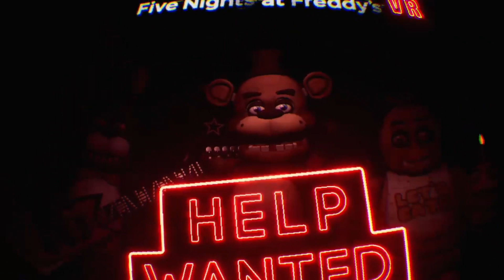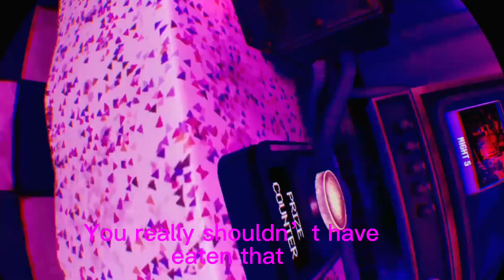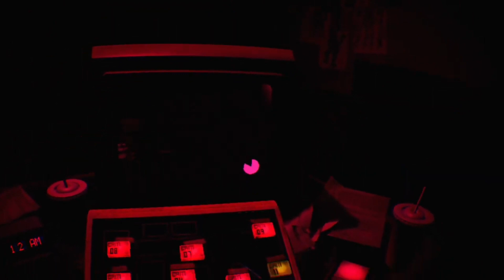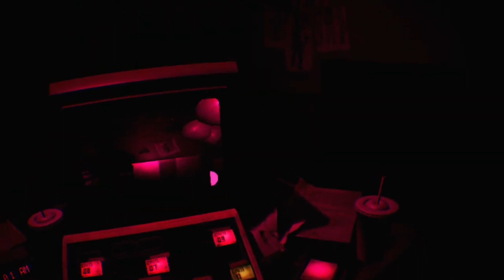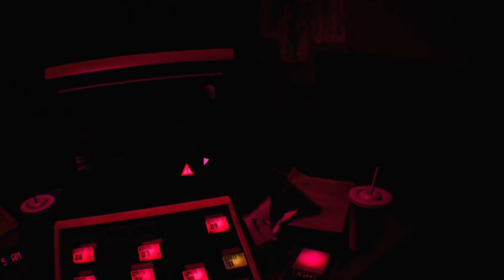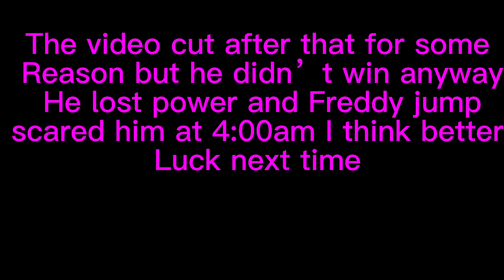toy Freddy wanted revenge. fnaf help wanted part 5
i returned to fnaf vr after 4 months but today I'm finishing fnaf 2 and attempting fnaf 1 which didn't go well and i nearly had a heart attack several times Fredrick also made an appearance in the video after a long time so i hope you enjoyed seeing Fredrick and the return of fnaf vr if you enjoyed the video check out the last fnaf videos cause they're hilarious or you can like the video subscribe and turn on notifications so you know when i upload the next video and don't forget to follow me on instagram so you gain exclusive perks like voting on which video comes out next and which video ideas get made at all and voting on which custom gets reviewed next in custom corner so what are you waiting for go follow me link below

links

i know i said PlayStation stuff will take a back sat but I had some free time and decided to record PlayStation so enjoy it while it lasts i also apologize for the cut at the end for some reason the screen record stopped and I didn't realize